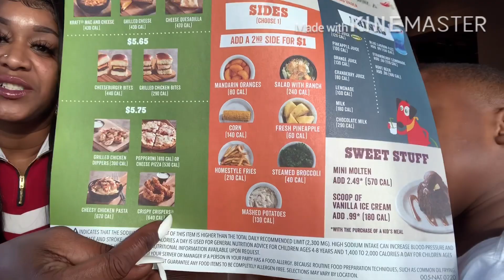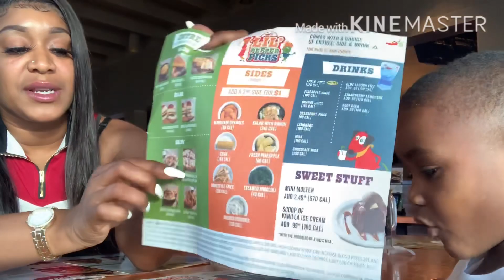Chilis On Father’s Day 😋 ALSO I QUIT MY JOB 😳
Hey my babies in today’s vlog my family and I goes out to eat to Chili’s on Father’s Day.